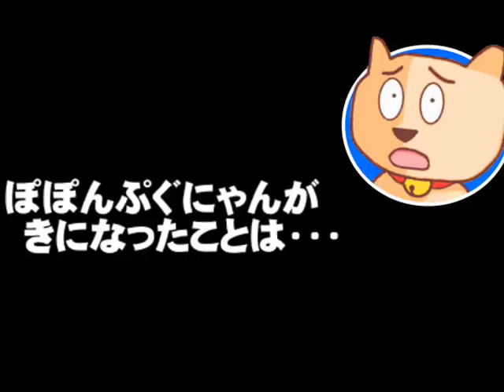【松本市長選】新人6人の立候補で誰が勝つ？ - 法定得票数に届かないと再選挙も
【松本市長選】新人6人の立候補で誰が勝つ？ - 法定得票数に届かないと再選挙も - 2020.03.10
【説明】3月15日投開票の松本市長選。戦後最多の6人が立候補という事で、その行方が注目されています。法定得票数の4分の1に届かないと再選挙も。国政政党の動きもほとんど見えない中でどうなるのか？誰が勝つのか？この松本市長選について、ぽぽんぷぐにゃんが考えます
【参考資料】長野・松本市長選　戦後最多、6氏が立候補へ　8日告示、市役所建て替えなど争点(毎日新聞)
松本市長選の期日前投票　初日２割増(信濃毎日新聞)
政党や団体内で割れる支持層　松本市長選(市民タイムス)